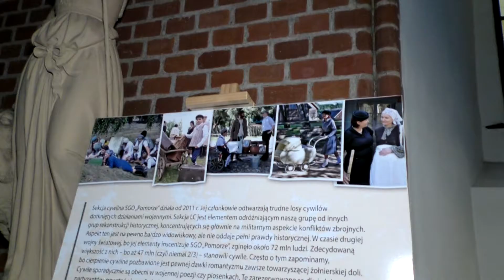Pytania potrafiły zaskoczyć. IV Test Wiedzy o Nowym Stawie – 09.03.2018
9 marca odbył się IV Test Wiedzy o Nowym Stawie. W zabawie uczestniczyło kilkanaście osób, które odpowiadały na pytania dotyczące historii, samorządu, oświaty, kultury, kościoła i sportu.

Nad prawidłowym przebiegiem testu czuwała komisja, która skrupulatnie przeliczała punkty dla zawodników. W przerwach pomiędzy pytaniami czas uczestnikom i widowni umilała sekcja wokalna działająca przy Nowostawskim Centrum Kultury i Biblioteki.